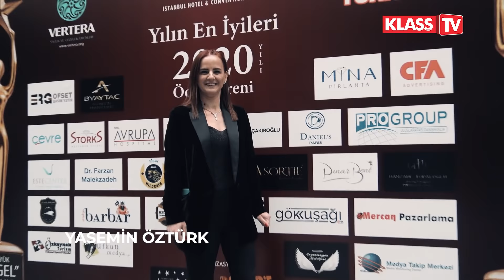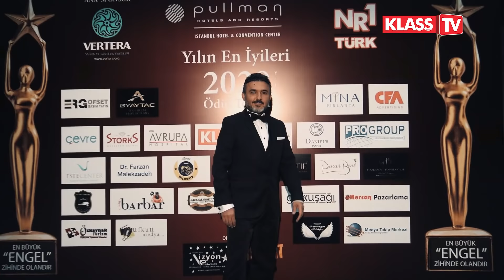Engelsiz Yaşam Vakfı 11. Yılın En İyileri Ödül Töreni Ünlü İsimlerin Akınına Uğradı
Engelsiz Yaşam Vakfı’nın Vertera ana sponsorluğunda düzenlediği ‘Yılın En İyileri Ödül Töreni’ 11. kez sahiplerini buldu. Vakıf Başkanı Atilla Kaplakarslan’ın ev sahipliğinde Pullman İstanbul Hotel Convention Center Balo Salonu’nda pandemi kurallarına uygun olarak gerçekleşen etkinliğe siyaset, iş, sanat ve sosyal yaşam dünyasının seçkin isimleri katıldı. Etkinlikte dergimiz Klass ‘Yılın En İyi Cemiyet Dergisi’ ödülüne layık görülürken Klass Medya Grubu Yönetim Kurulu Başkanı Muammer Kapucuoğlu 90’ıncı kez ödül almanın sevincini yaşadı.

Engelsiz Yaşam Vakfı’nın Vizyon Production ve Bonart Ajans’ın katkılarıyla her yıl düzenlediği ve geleneksel hale getirdiği “Yılın En İyileri Ödülleri” 11’inci kez sahiplerini buldu. Vertera’nın ana sponsorluğunda ve Vakıf Başkanı Atilla Kaplakarslan’ın ev sahipliğinde gerçekleşen ödül töreninin sunuculuğunu Tayyar Işıksaçan ve Ayça Kuru yaptı. Pullman İstanbul Hotel Convention Center Balo Salonu’nda pandemi kuralları çerçevesinde düzenlenen geceye siyaset, iş, sanat ve sosyal yaşam dünyasının önde gelen isimleri katılarak birbirinden değerli ödüllerle onurlandırıldı. Törende vakfa hayırseverler tarafından bağışlanan 19 Mayıs 1919 Pazartesi tarihli “İstiklal Savaşı” adlı dört yapraklı gazete, Türkiye Cumhuriyeti’nin Kurucusu Gazi Mustafa Kemal Atatürk’ün gravür tekniğiyle yapılmış resminin bulunduğu ünlü Time Dergisi’nin altın varaklı orijinal kapağı ve el yapımı bir pırlanta kolye engelli bireyler yararına toplamda 60 bin lira karşılığında satıldı. Etkinlikte aynı zamanda Altier Fashion & Beauty Academy iş birliğiyle Atatürk Kız Yetiştirme Yurdu’nda yaşayan yüz kız çocuğuna törene katılanlar adına toplam 1 milyon lira değerinde üç aylık mesleki kozmetik eğitimi tam burslu olarak verildi. Basın dünyasının da yoğun ilgi gösterdiği gecede dergimiz Klass Magazin ‘Yılın En İyi Cemiyet Dergisi” seçilerek ve 90’ıncı ödülünü alarak rekor tazeledi.